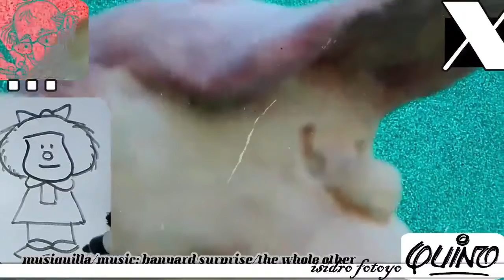Mafalda... dibujito super sencillo...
hace pocos días partió la genial figura y maestro Quino... vaya nuestro humilde intento de dibujar a su máxima creación...
musiquilla/music:
Barnyard Surprise - The Whole Other
provista por youtube music library...